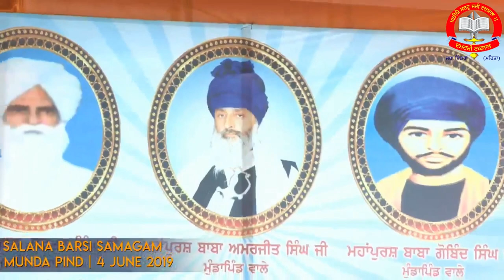ਸੰਤ ਬਾਬਾ ਅਮਰਜੀਤ ਸਿੰਘ ਜੀ ਮੁੰਡਾ ਪਿੰਡ ਵਾਲਿਅਾਂ ਦੀ ਸਾਲਾਨਾ ਬਰਸੀ ਨਗਰ ਮੁੰਡਾ ਪਿੰਡ ( ਤਰਨ ਤਾਰਨ) Munda Pind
ਸੰਤ ਬਾਬਾ ਅਮਰਜੀਤ ਸਿੰਘ ਜੀ ਮੁੰਡਾ ਪਿੰਡ ਵਾਲਿਅਾਂ ਦੀ ਸਾਲਾਨਾ ਬਰਸੀ ਨਗਰ ਮੁੰਡਾ ਪਿੰਡ ( ਤਰਨ ਤਾਰਨ)  ਵਿਖੇ ਮਨਾੲੀ ਜਾ ਰਹੀ ਹੈ । ਹਾਜ਼ਰੀ ਭਰਦੇ ਹੋਏ ਸੰਤ ਗਿਆਨੀ ਹਰਨਾਮ ਸਿੰਘ ਜੀ ਖਾਲਸਾ ਭਿੰਡਰਾਂਵਾਲੇ ਮੁਖੀ ਦਮਦਮੀ ਟਕਸਾਲ